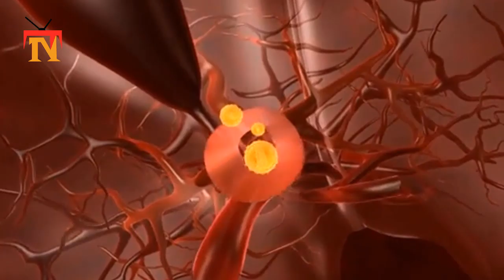hantavirus : Man who died on bus in China tests positive for ‘hantavirus’